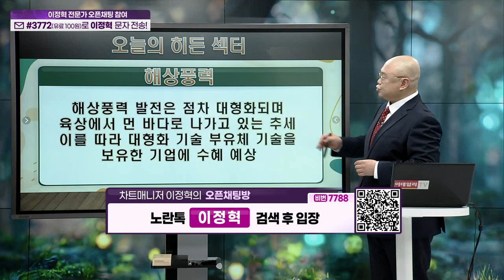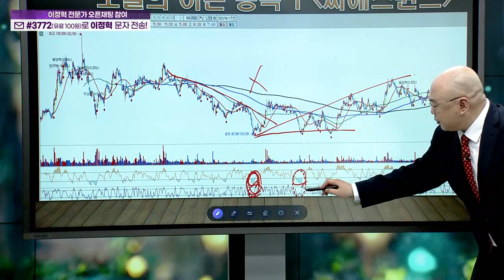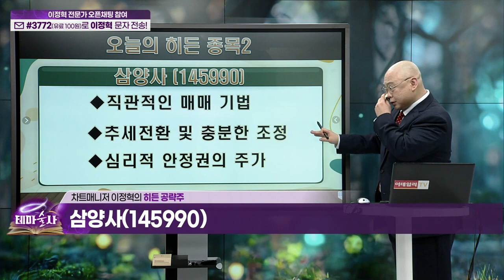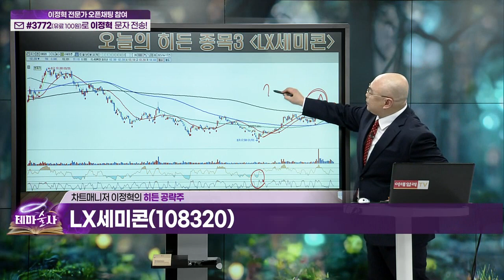씨에스윈드, 삼양사, LX세미콘_히든 공략주 (20230418)